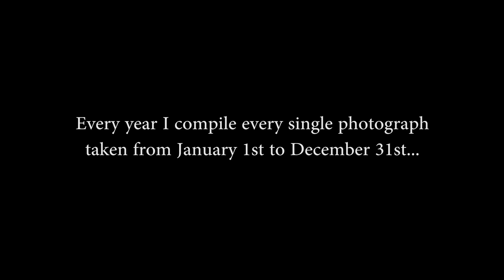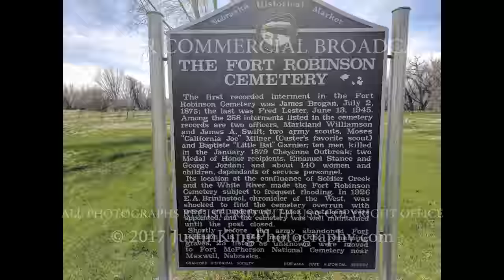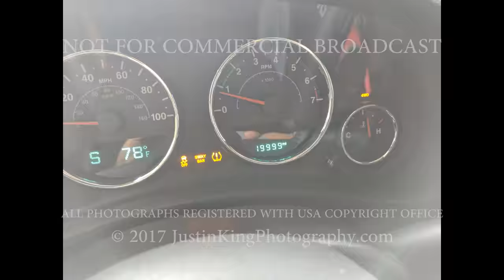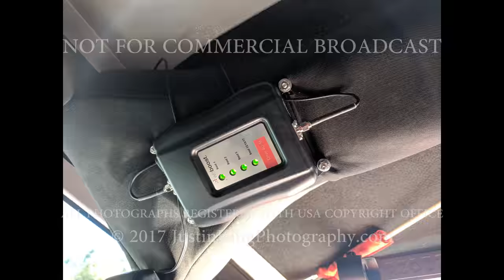2017 - a year in photography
2017 screamed by!  at least it did here... did it for you?

Between Work, Scouting, Storm Chasing, Search and Rescue training, Off-Road trips, Family Trips... it was literally a HELLUVA YEAR.

I have no idea how I fit all this into a calendar year, and towards the later part of 2017 things starting slipping.  Jeep trips went by the wayside after August ended, this youtube channel kinda stalled out too as I lost time.  And for the first time ever I started to forget responding to customers since the inquiries came in so fast...

I need to adjust some things for 2018, I'm working on that agenda right now stepping away from certain roles in organizations to make room for other things I already do.

1-1-18 marks a fresh start and a new outlook on my future.  I hope to free up some time to live a little instead of being at the beck and call of everyone else.

Hello for the last time in 2017 - ENJOY THE VIDEO!